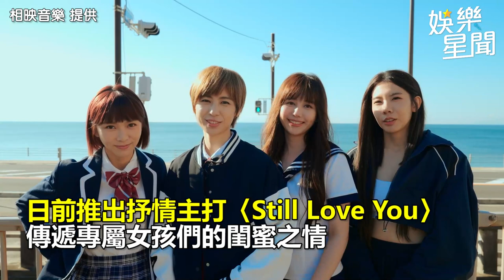正妹女團發片穿高校制服！五月天都說讚 阿信力挺成團出道｜三立娛樂星聞